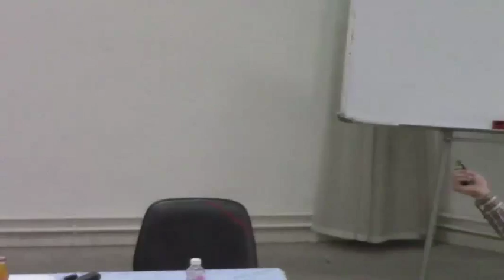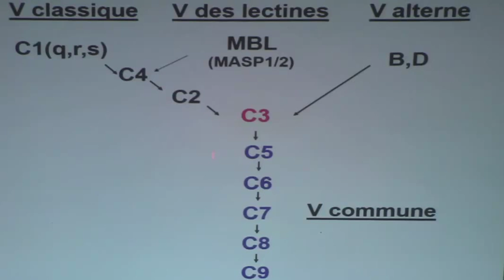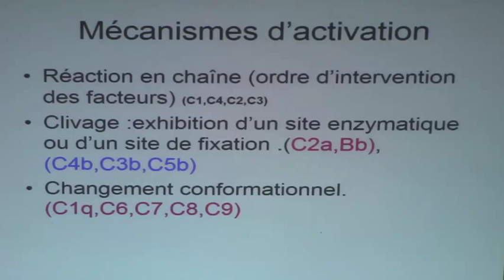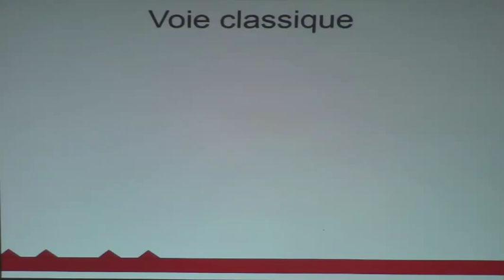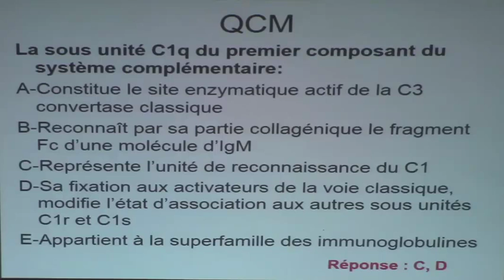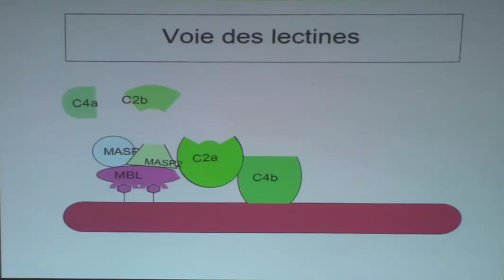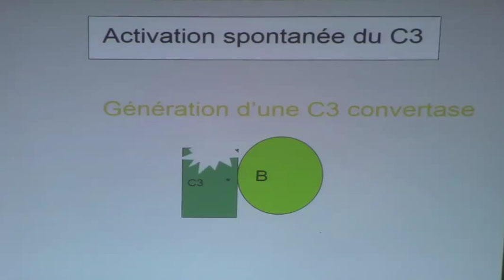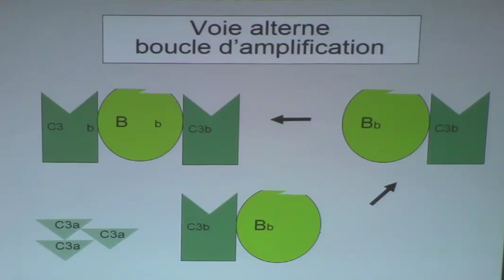IMMUNITE :LE COMPLEMENT PARTIE 3